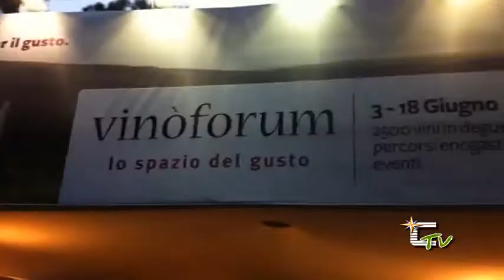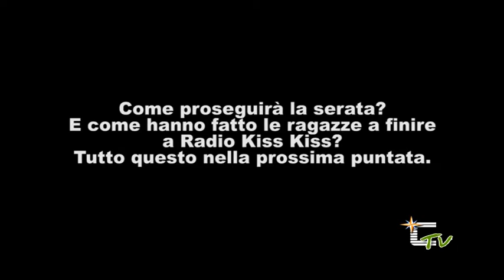Così non fan tutte - puntata 3 (Il principe, l'attore e lo speaker)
3 puntata di Così non fan tutte, in giro per l' Italia alla ricerca dell' uomo mai banale.